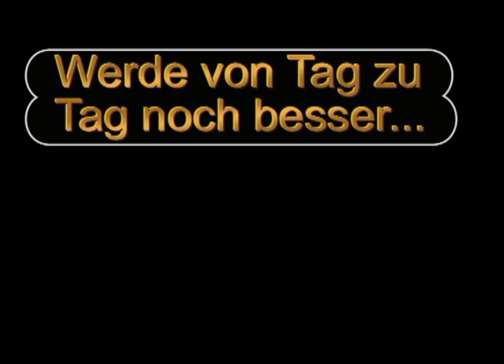Training WM 2009 mit Wolfgang Aigner